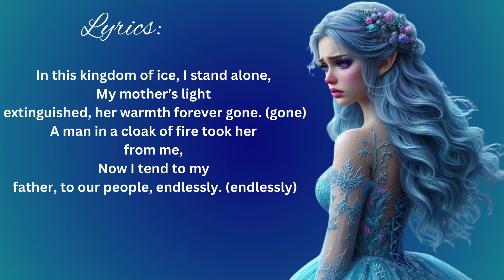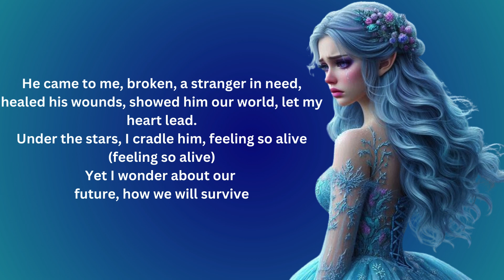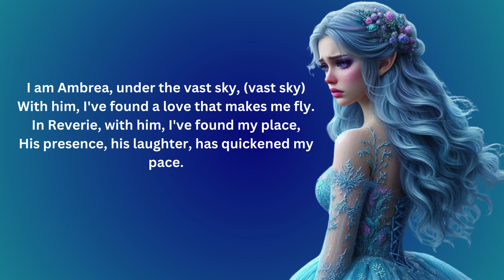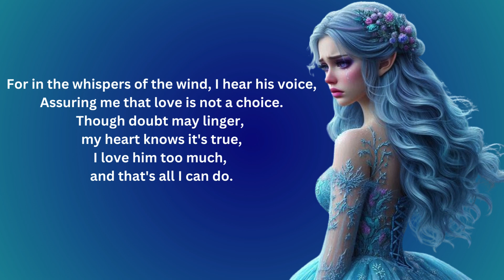The ice princess song- Ambrea’s sorrow (Lyrics)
This is a song from my upcoming audio book and indie animated film called :
 Reverie: The Lost whispers

It was beautifully sung and composed by Rachel England (and written by me).

This song is from my beloved ice princess Ambrea and her battle with grief and guilt, and how being an adoptive mother of a human boy is something she isn't familiar with but more than happy to do, despite the prejudice world that Reverie has become.